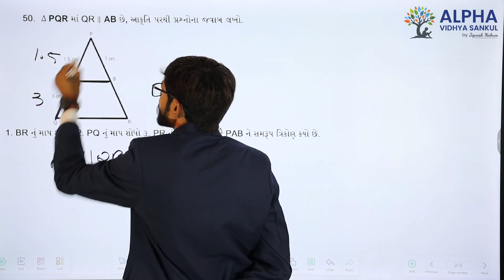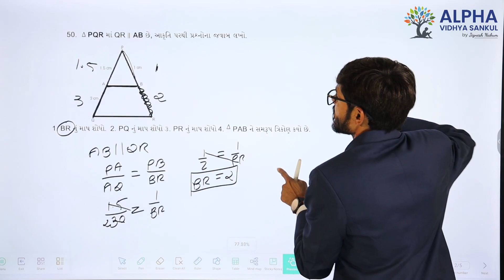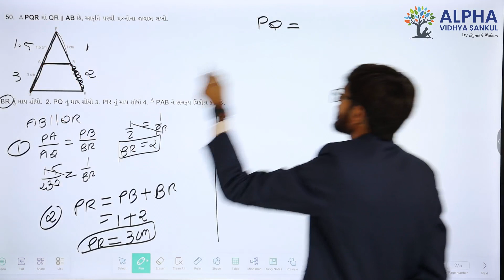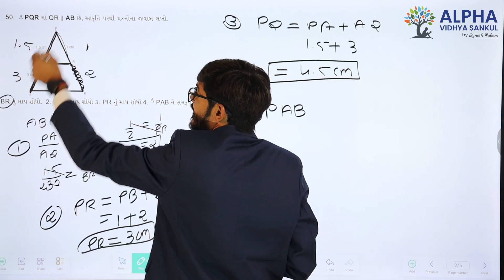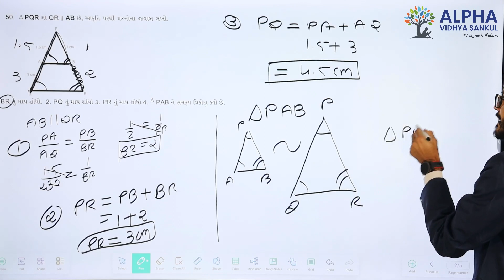Paper 1 |Section D |Que 50 |StandardMaths|Std.10|GM|RamSir